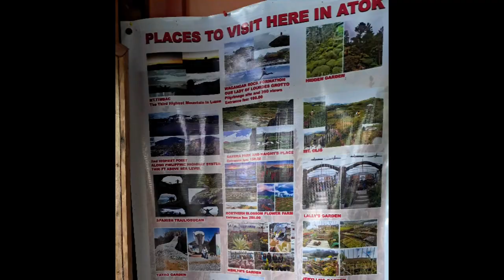Places to See in Atok, Benguet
The circuit package rate is P1,500